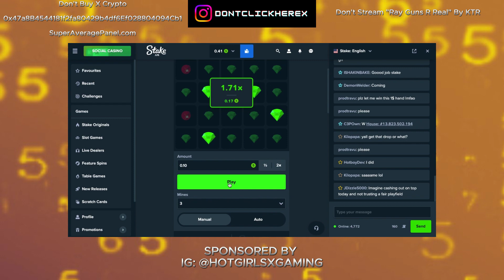Stake Mines Gamplay How Quick Can We Lose Money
X
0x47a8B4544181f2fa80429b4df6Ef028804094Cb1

🛑 ✋ Learn To Be A Full Time Independent Artist for Only 1$ (Click Here)